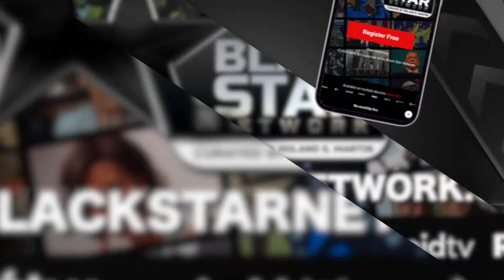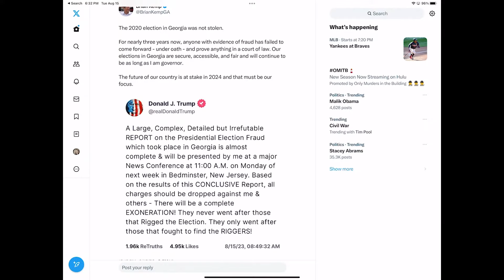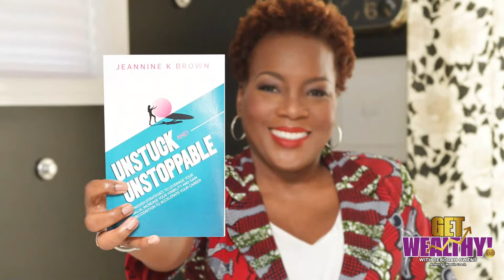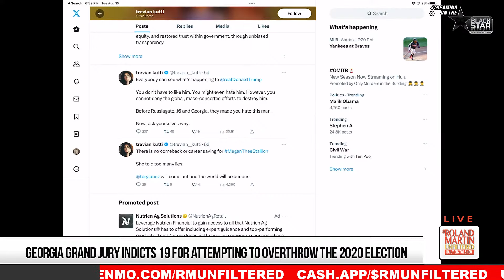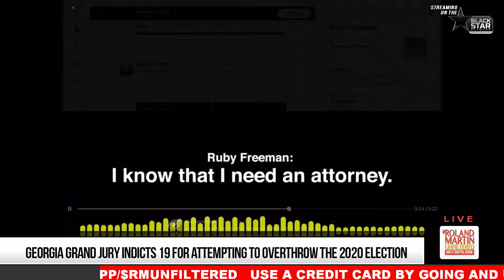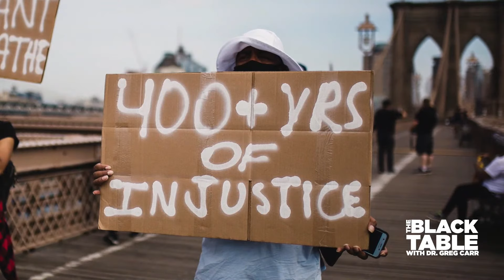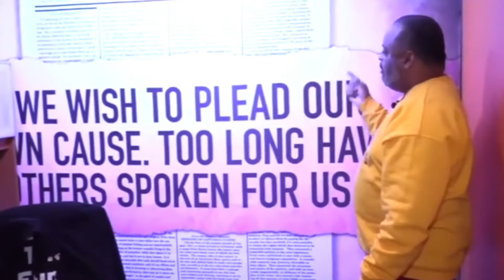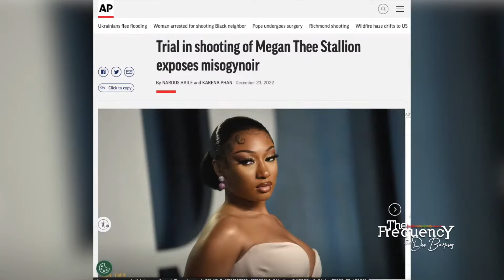GA Trump Indictment, Sen Tuberville Hold leaves Military Leaderless, Remembering Clarence Avant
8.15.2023 RolandMartinUnfiltered: GA Trump Indictment, Sen Tuberville Hold leaves Military Leaderless, Remembering Clarence Avant

Former President Donald Trump is now facing 91 charges with the latest indictment in Georgia on state charges. We'll break down the charges in his fourth indictment and discuss the potential implications of these charges.

For the first time in history, three of the five U.S. military services are operating without Senate-confirmed leaders, thanks to Alabama Senator Tommy Tuberville. We'll examine how this leadership crisis could impact our nation's defense.

A Florida federal jury convicts a white man for a racially motivated attack against Historian Dr. Marvin Dunn and five other Black men near the 1923 Rosewood Massacre site. Dr.  Dunn will join us to explain how this incident impacted him.

We'll also continue to honor the life and legacy of the influential music mogul Clarence Avant who passed away at 92.